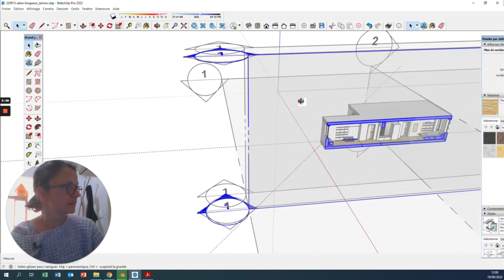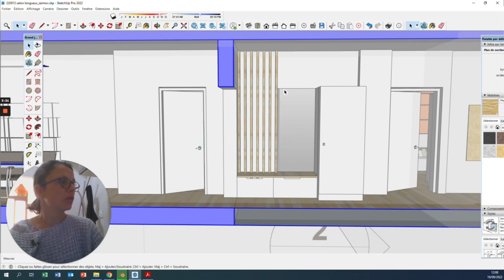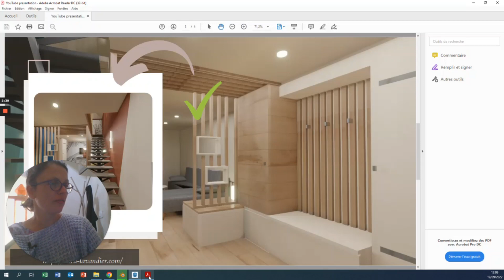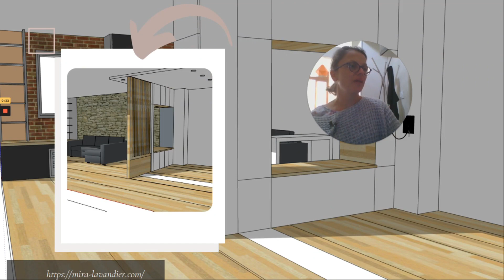Comment aménager une entrée appartement scandinave moderne ?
Téléchargez votre copie de la checklist rénovation Une vision claire de votre projet sur 1 page

Comment aménager une entrée appartement scandinave moderne ?b Cette vidéo présente deux projets d’entrée appartement scandinave moderne, avec du blanc, du bois naturel pour une décoration moderne et lumineuse.

Le premier exemple d’entrée pour appartement est simple et fonctionnelle: une banquette d’entrée, une penderie et un patère avec un grand miroir pour une entrée focntionnelle.

Le deuxième exemple d'entrée d’appartement est plus atypique et elle est réalisée sur mesure pour un duplex en rénovation.

Pour voir une troisième idée d’entrée pour appartement sur mesure, regardez la vidéo “Comment créer une entrée quand on n’en a pas “ ici

Guide et coaching " Rénover sa maison sans stress" plus d'infos